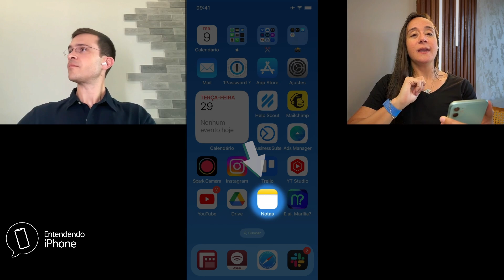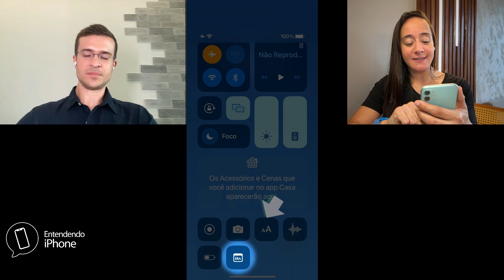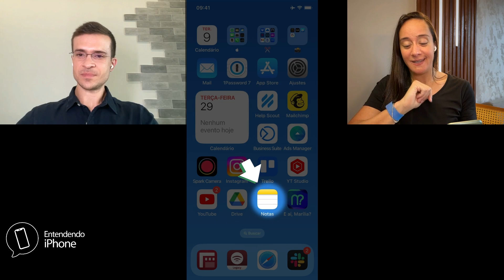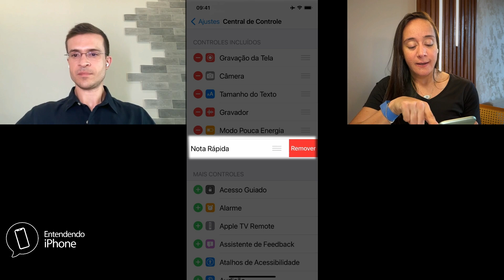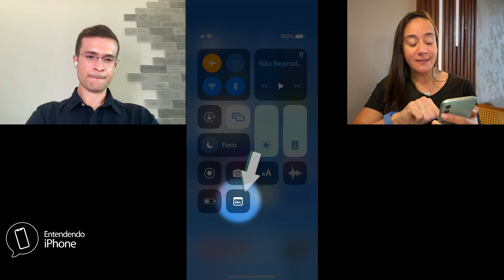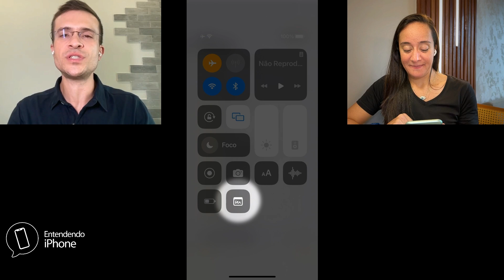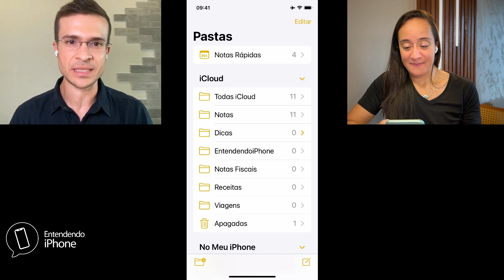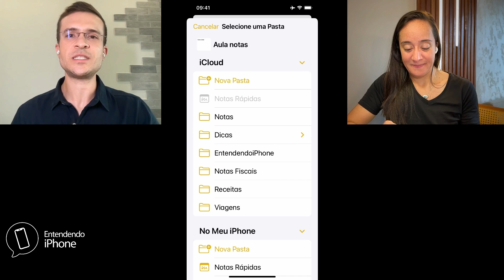Crie Anotações POST-IT com as NOTAS RÁPIDAS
📘 Tenha todos os seus compromissos, tarefas, anotações e documentos na palma da mão.
*Frete grátis para todo o Brasil 🚚💨